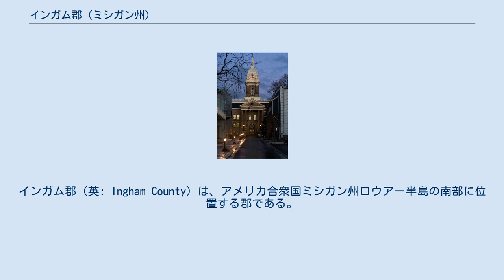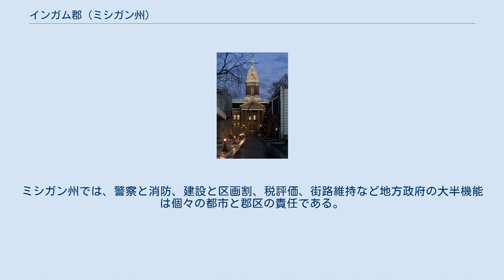インガム郡 (ミシガン州)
インガム郡（英: Ingham County）は、アメリカ合衆国ミシガン州ロウアー半島の南部に位置する郡である。
2010年国勢調査での人口は280,895人であり、2000年の279,320人から0.6%増加した。
郡庁所在地はメイソン市（人口8,252人）であり同郡で人口最大の都市は州都のランシング市（人口114,297人）である。
ランシングは郡庁所在地ではない州都として50州のなかで唯一のものである。
郡内にはミシガン州立大学、ランシング・コミュニティカレッジがあり、またクラスAマイナーリーグ野球のランシング・ラグナッツが本拠地にしている。
 インガム郡は1829年10月29日にミシガン準州議会の法によって設立された。
領域はシアワシー郡、ウォッシュトノー郡の一部と未編入領域を合わせた。
管理上の目的で1838年までウォッシュトノー郡に付設されていたが、この都市に郡政府が設立された。
 郡名はアンドリュー・ジャクソン大統領の政権でアメリカ合衆国財務長官を務めたサミュエル・インガムに因んで名付けられた。
ミシガン州にはジャクソン内閣の閣僚の名をつけた郡が多く、インガム郡もその「内閣郡」の1つである。
 郡全体は穏やかにうねった丘陵であり、標高は800フィート (240 m) から1,000フィート (300 m) である。
最高地点はティースプーンヒルの1,056フィート (322 m) であり、レスリー市の北1.5マイル (2.4 km) にある。
 グランド側が郡西側境界にそって北向きに蛇行しており、レッドシーダー川が郡北部を西に流れ、ランシングでグランド川に合流している。
郡中央部の大半の水は北のレッドシーダー川に排水され、北側にある郡区の一部は南向きにレッドシーダー川に排水されている。
ランシングでレッドシーダー川に北西から流れ込むシカモア・クリークが中部の水の大半を排水している。
南部と西部の大半はグランド川に排水される。
南東部隅はポーテージ・クリークとポーテージ川および一連の小さな湖を介して、ヒューロン川に排水されている。
 空港 鉄道 バス 主要高規格道路 以下は2000年の国勢調査による人口統計データである。
 郡政府は郡監獄の運営、地方道の維持、地方裁判所の運営、権利譲渡と抵当権設定記録など重要記録の維持、公衆衛生規制の管理、福祉など社会サービスの項目で州の施策への参加を行う。
 インガム郡は下記16の郡区に分割されている。